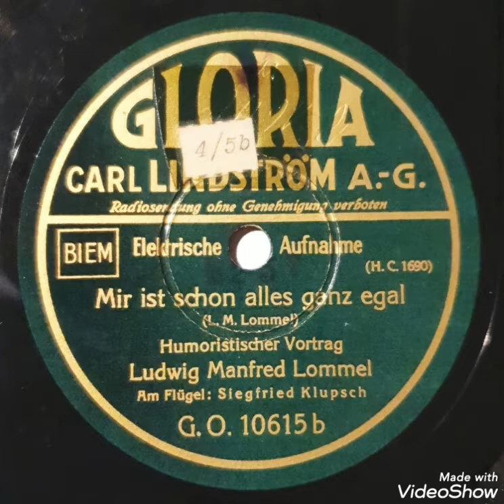Mir ist schon alles ganz egal / Ludwig Manfred Lommel